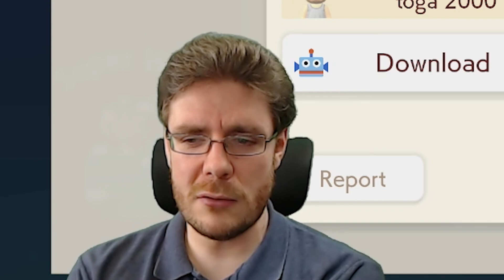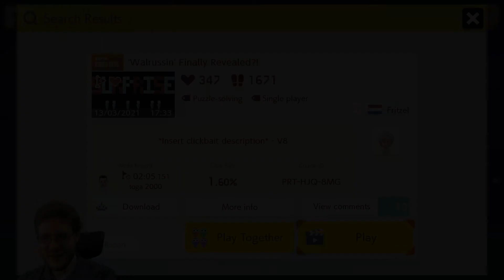We find out what WALRUSSIN MEANS!! - Super Mario Maker 2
Catch me LIVE over at Twitch for more Super Mario Maker 2 content!

Huge thanks to JustDelicious for editing this video! Go check them out!